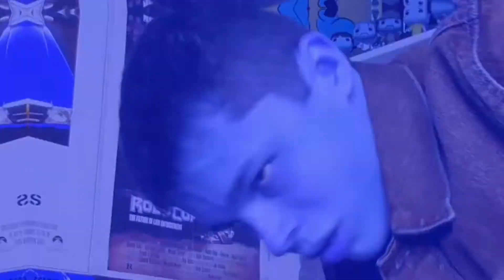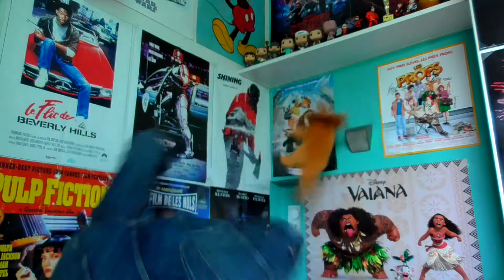RÉACTION TRAILER - Je te veux moi non plus 🌅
Bienvenue dans le format de vidéos le plus populaire de la chaîne. Ici, on regarde les dernières bandes annonces qui arrivent sur YouTube et je donne mon avis sur le film en quelques phrases, histoire de pas faire trop long.

Résumé : Nina et Dylan, meilleurs amis depuis l’enfance, n’ont aucun secret l’un pour l’autre. Désormais, Nina vit à Paris tandis que Dylan habite à Biarritz. Dylan a toujours pensé qu’ils finiraient ensemble mais n’a jamais sérieusement tenté sa chance auprès de Nina puisqu’elle se moque de lui à chaque fois qu’il évoque un avenir ensemble. Quand Nina quitte son petit ami et décide de partir à Biarritz pour des vacances improvisées avec ses deux meilleures amies, elle a finalement un déclic. Alors que Dylan vient de débuter une relation avec sa dernière rencontre, Nina réalise que c’est bel et bien lui l’homme de sa vie ! Pleine de rebondissements, leur histoire d’amour va être beaucoup plus compliquée que prévu…

Timecodes :
Annonce WandaVision : 00:00
Intro : 00:48
Réaction : 04:34
Avis : 06:01
Outro : 07:09

MapLipz : espritz
Cizoo : @Esprit_Z